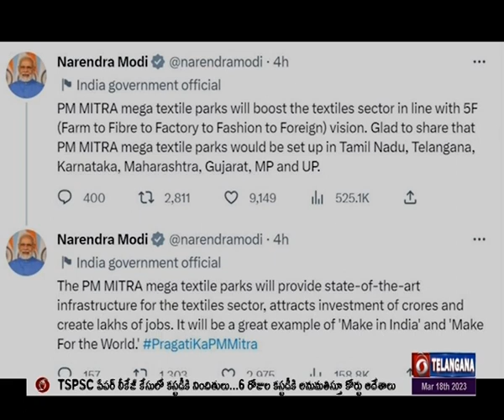PM Modi announces Seven states to get mega textile parks | 🟥 DD News Telangana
దేశంలో కొత్తగా ఏడు మెగా టైక్స్ టైల్ పార్కులు ఏర్పాటుచేయనున్నట్లు ప్రధానమంత్రి నరేంద్రమోదీ ప్రకటించారు. తెలంగాణ తోపాటు.. తమిళనాడు, కర్నాటక, మహారాష్ట్ర, గుజరాత్, మధ్యప్రదేశ్, ఉత్తరప్రదేశ్ రాష్ట్రాల్లో పిఎం మిత్రా పేరిట ఈ పార్కులను ఏర్పాటుచేస్తామన్నారు. టెక్స్ టైల్ రంగాన్ని ప్రోత్సహించే దిశగా ఈ పార్కులను నెలకొల్పుతున్నట్లు ప్రధానమంత్రి చెప్పారు. వీటితో జౌళి రంగంలో అధునాతన మౌలిక సదుపాయాలు ఏర్పడడమే కాకుండా.. కోట్లాది రూపాయల పెట్టుబడి, లక్షలాది మందికి ఉద్యోగాలు వస్తాయని ప్రధానమంత్రి ట్విట్టర్ వేదికగా తెలియచేశారు. మేకిన్ ఇండియా, మేక్ ఫర్ ది వరల్డ్ ఆశయాలకు ఈ పార్కులు నిదర్శనమని ప్రధానమంత్రి ట్వీట్ చేశారు.
కాగా.. తెలంగాణకు పిఎం మిత్రా మెగా టెక్స్ టైల్ పార్కును ప్రధానమంత్రి ప్రకటించడం పట్ల కేంద్రమంత్రి హర్షం వ్యక్తంచేశారు. తెలంగాణకు లభించిన ఈ మెగా ప్రాజెక్ట్ ద్వారా లక్షలాది మంది రైతులు, చేనేత కార్మికులు ప్రయోజనం పొందుతారని, వేలాదిమంది యువతకు ఉద్యోగాలు లభిస్తాయని ఒక ప్రకటనలో పేర్కొన్నారు. టెక్స్ టైల్ రంగంలో భారత్ ను ప్రపంచంలోనే అగ్రగామిగా నిలపాలనే ఉద్దేశంతో ప్రధానమంత్రి మెగా ఇంటిగ్రేటేడ్ టెక్స్ టైల్ రీజియన్ అండ్ అపారల్ పార్క్ పథకానికి కేంద్రం శ్రీకారం చుట్టిందని కిషన్ రెడ్డి తెలిపారు. ఈ మెగా టెక్స్ టైల్ పార్కులో దారం తయారీ నుంచి బట్టలు నేయడం, రంగులు అద్దడం, డిజైన్లు ముద్రించడం, వస్త్రాల తయారీ వరకు అన్ని రకాల పనులు ఒకే ప్రదేశం నిర్వహించవచ్చని అన్నారు. తద్వారా రవాణా ఖర్చులు తగ్గి టెక్స్ టైల్ రంగంలో పోటీ తత్వం పెరుగుతుందన్నారు. ఈ మెగా టెక్స్ టైల్ పార్క్ విషయంలో తెలంగాణ ప్రభుత్వం అవసరమైన సహాయ సహకారాలు అందించి ప్రాజెక్ట్ త్వరగా కార్యరూపం దాల్చేందుకు కృషి చేయాలని కేంద్రమంత్రి కిషన్ రెడ్డి.. సిఎం కేసిఆర్ ను కోరారు.